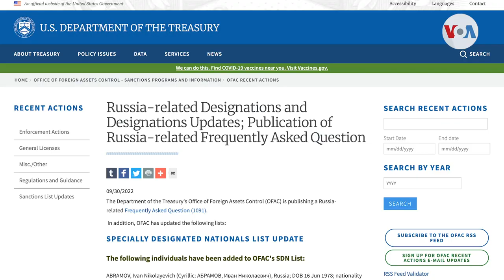Putin oficializa anexión de territorios ucranianos EEUU emite nuevas sanciones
El presidente Vladimir Putin oficializó este viernes la anexión de cuatro regiones ucranianas a territorio ruso. La acción desafía el derecho internacional y a Occidente, desde donde ya se han emitido duras sanciones. Informa Jorge Agobian de la Voz de América.

¡Visítenos!